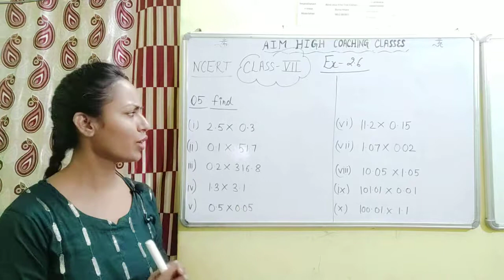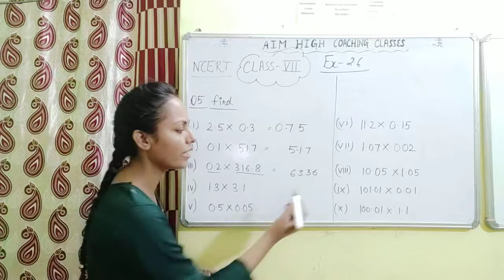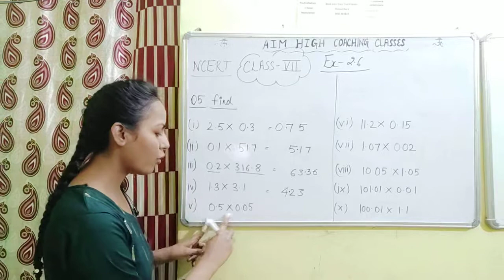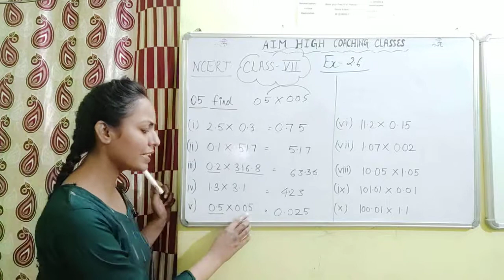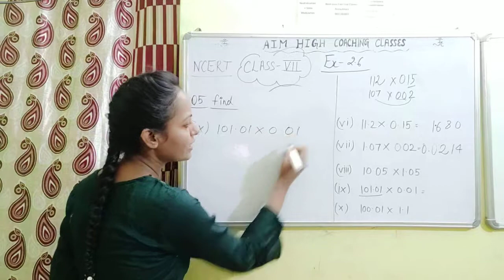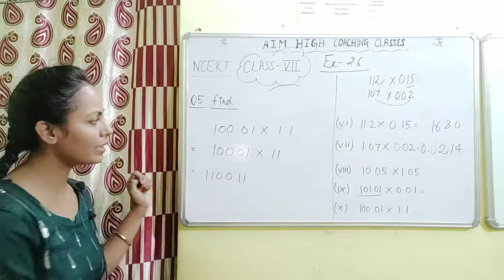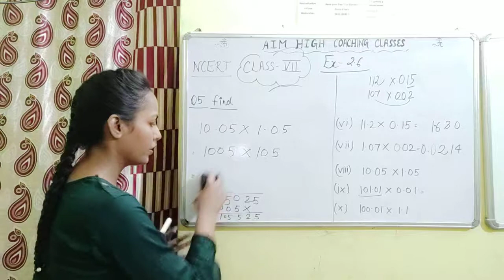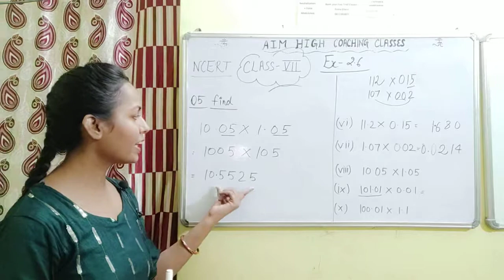Class 7 || Fractions and Decimals || Ex 2.6 Q 5